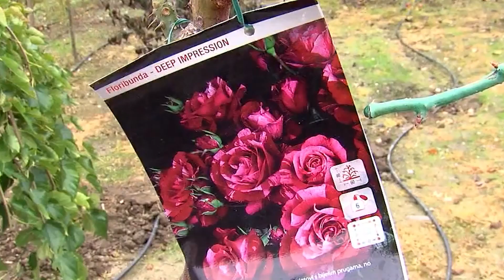Kada je pravo vreme za sadnju ruža?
Omiljene svim ljubiteljima cveća i bašte, ruže su vekovima bile glavni ukras u baštama i dvorištima. Postoji preko 30.000 vrsta ruža, koje se razlikuju po boji i obliku, a neke su i hibridne vrste, kultivisane tokom vremena. U narednom prilogu pogledajte kada je pravo vreme za njihovu sadnju.